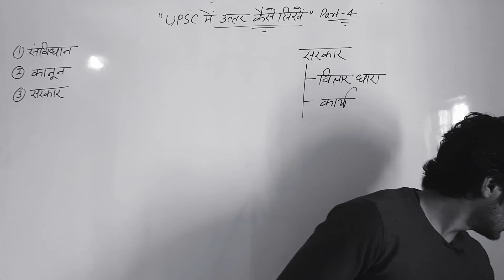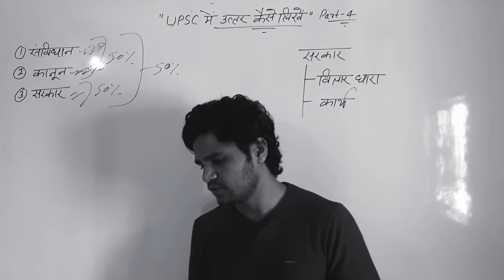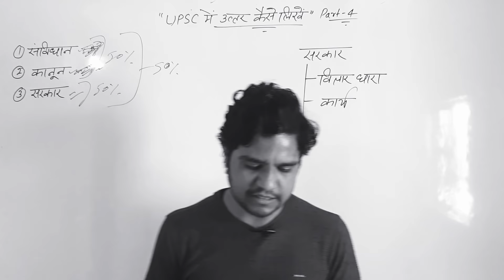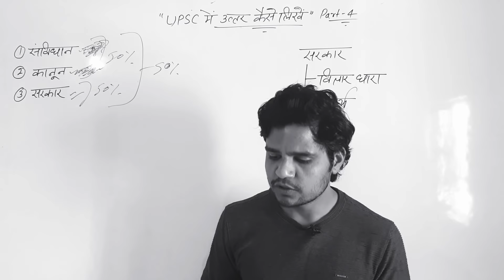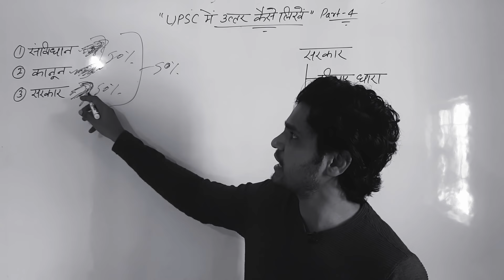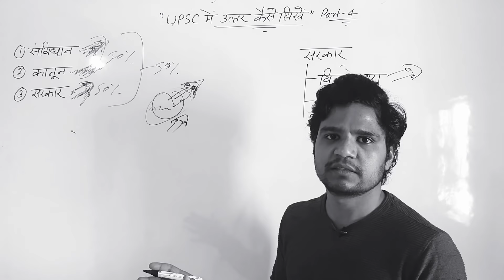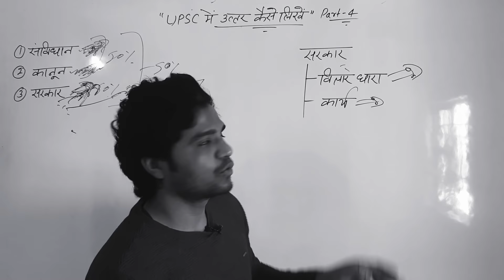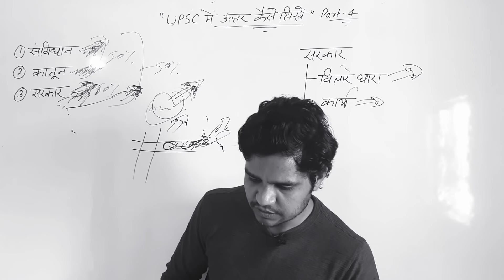IAS के EXAM में कैसे लिखें PART-4 || सरकार की विचारधारा वाले ही लिए जाते हैं !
इस लिंक पर आपको सब कुछ मिल जायेगा

OPTIONAL SUBJECT NOTES
GEOGRAPHY(ALOK RANJAN-HINDI NOTES) -